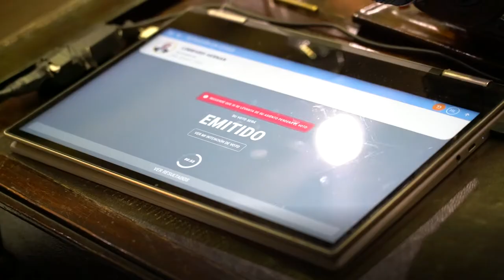5-5-22 | SESIÓN ESPECIAL HCDN | ▶️ RESUMEN